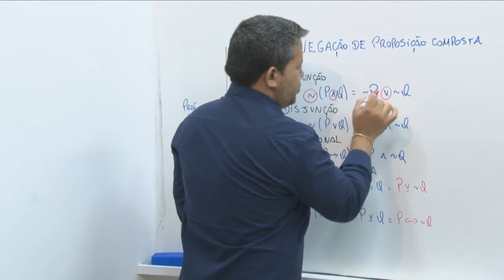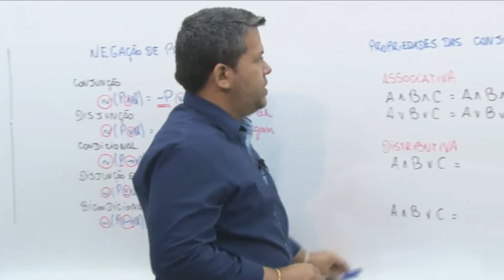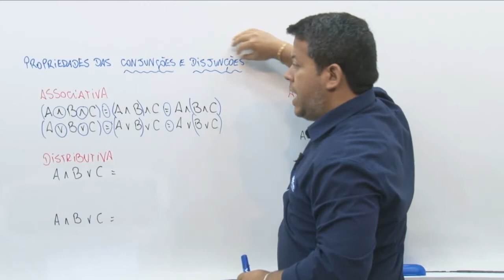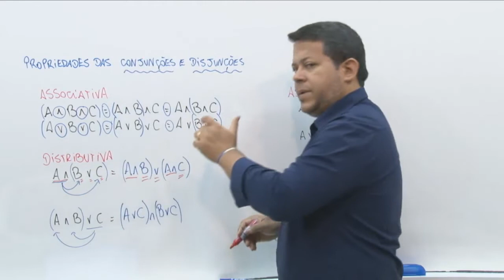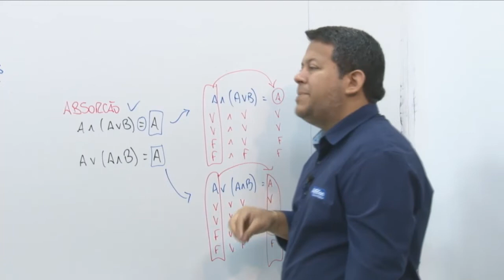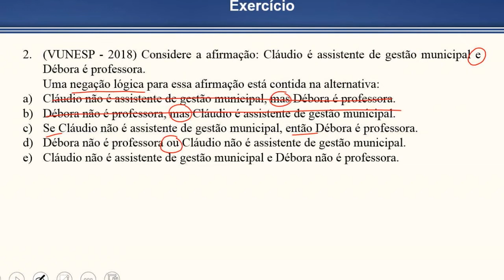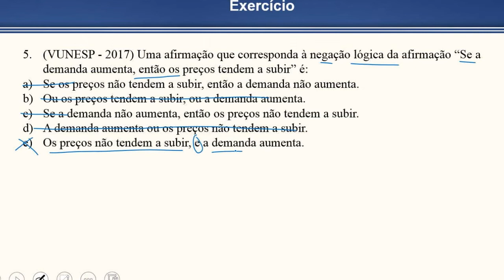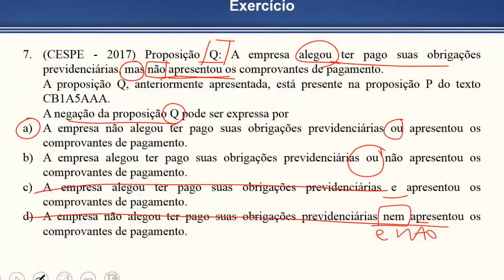Concurso UFES - Universidade Federal do Espírito Santo - Assistente em Administração - RLM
👨‍🏫Aula de Raciocínio Lógico Matemático com o professor Daniel Lustosa.
📣Negação de Proposição Composta e Propriedades das Conjunções e Disjunções.

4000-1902 (capitais e regiões metropolitanas) | 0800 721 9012 (demais localidades)